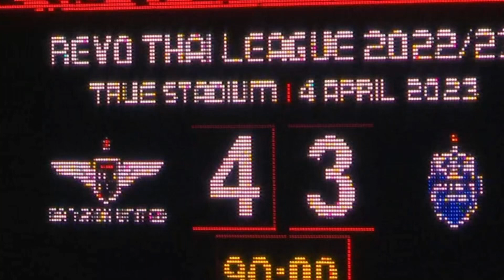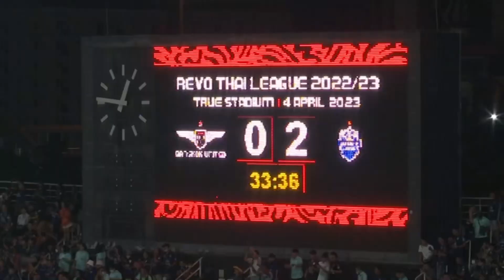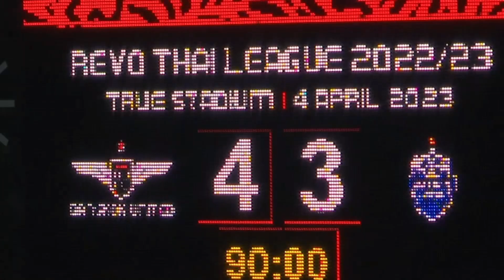ไทยลีก สุดมัน แบงค์ค็อกยูในเต็ด 4 บุรีรัมย์ 3